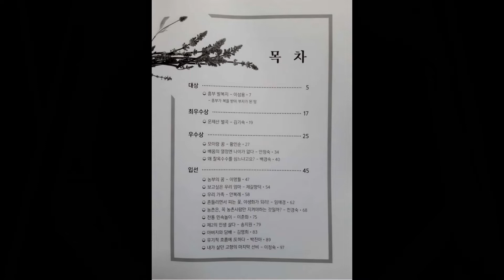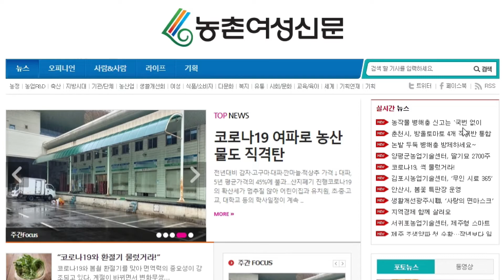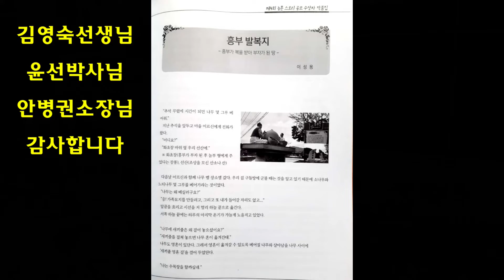농촌여성신문사 농촌스토리 공모에 대상 수상했습니다.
(지리산 귀농학교, 귀농, 귀촌, 해아람, 바우누리 귀농 ​귀촌 10년 농부가 알려드리는 농사 농촌 생활 이런저런 노하우)​​